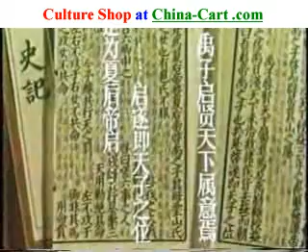Chinese dynasty in China